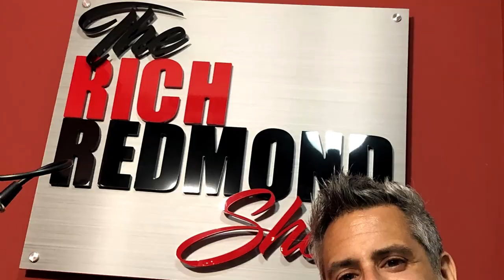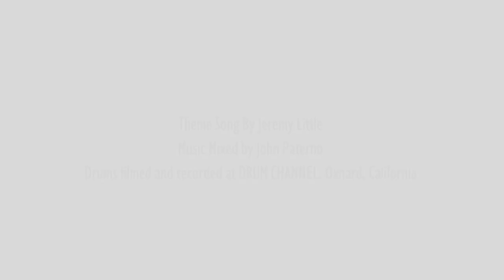"Drum Cover Videos to JellyRoll": Cody Ash: Ep. 184: The Rich Redmond Show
Cody Ash lives in Nashville, TN and is the drummer for Jelly Roll. He is a Touring / Session drummer and has played the drum kit for about 15 years. He has also been involved in concert band, orchestra, Steel Band, and marched snare drum with the University of Louisville.

Things That Came Up:
-2:50 The flight home from the CMT Awards in 2023
-3:40 Super modern chops and being likable
-5:40 Making a great impression at all times
-6:50 Learning from everyone
-10:07 The hustle of cultivating a drumming career.
-12:00 Touring with a metal core band. Cody booked the tours
-18:00 Managing bands
-18:20 Jake Sommers and the late Kenny Dixon
-20:25 Cody gets a text from his road manager!
-24:00 Mostly self taught. Attended a music camp at Eastern Kentucky University. Played steel drums
-26:30 Introduced to gospel chops and mixed with metal
-27:50 Cody has great control over stick heights and dynamic control
-39:00 Fun drum cover videos opened up lots of doors
-41:00 The Jelly Roll audition story and bartending
-57:45 Notating 20 songs. The magic that is Lainey Wilson
-67:00 Jelly’s original band was all metal guys. The culture of the band is having fun!
-77:10 Grady Block=awesome!
-81:50 The Fave 5

Follow Rich:
Facebook.com/RichRedmond
Twitter.com/RichRedmond
Instagram.com/RichRedmond
Linkedin.com/in/richgrooveboyredmond